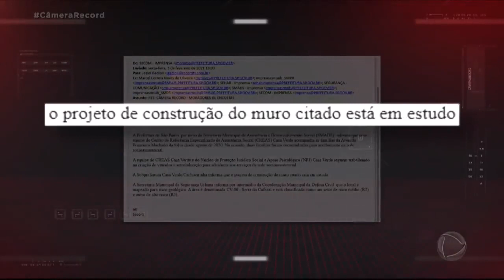A Vida nas Encostas - Rede Record - Level UP Drones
Em mais uma produção para a Rede Record, ajudamos a apresentar a dura vida de quem vive nas encostas.